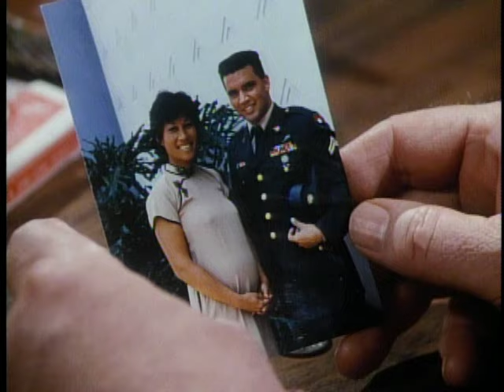Highway to Heaven - Season 3, Episode 4 – Another Kind of War, Another Kind of Peace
A man whose son died in Vietnam learns that he has an Amerasian grandson.